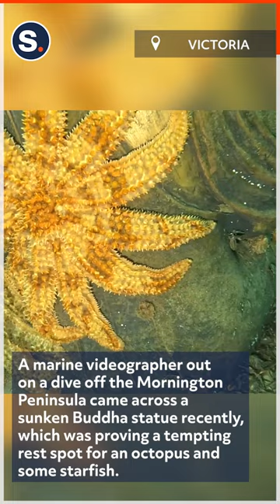Submerged Buddha Statue Proves Attractive to Octopus and Starfish